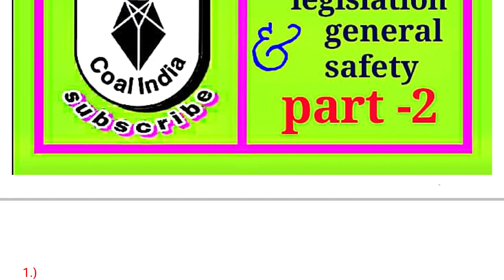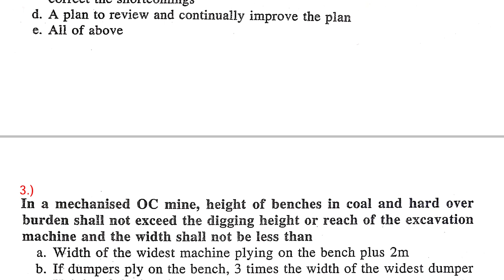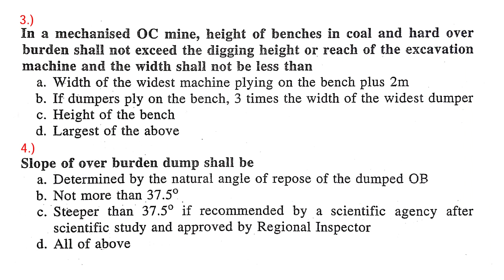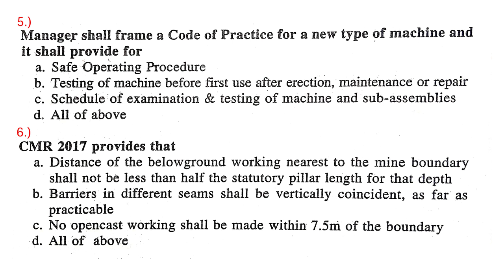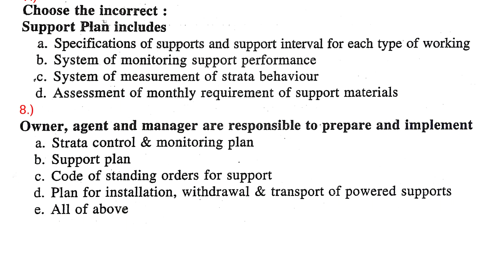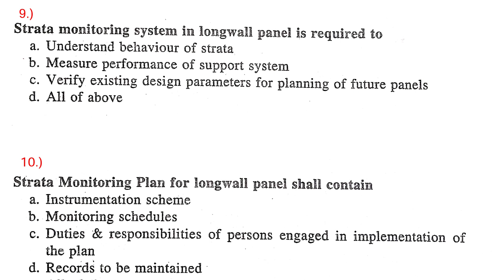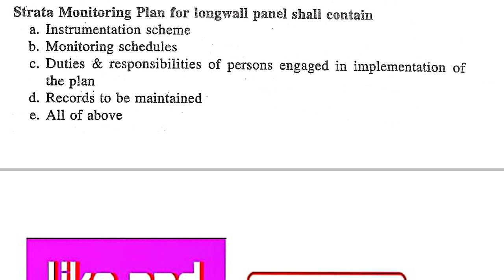MCQ CMR -2017 (updated)mine management legislation part 2#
Match the Answers of above Quiz
1.)d.
2.)e
3.)d
4.)d
5.)d
6.)d
7.)d
8.)e
9.)d
10.)e

if I'll provide online class then how many of u along with your friends willing to attend the class?

if someone along with minimum 5 members be ready then I'll give u any proper time in online meeting app .. only for preparation for exams .be ready if u want classes.

thank u✍️